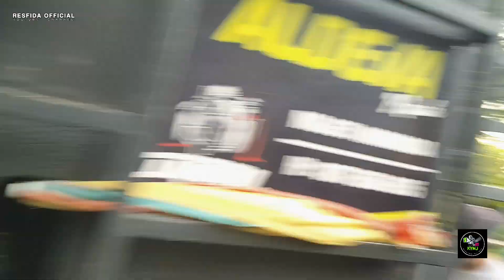ALDEVA MUSIK TERBARU| MURAD MENJADI GITARIS DAN EGAK DI LARANG NGOPLO SAMA CAK EROL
Aldeva musik aldeva musik aldeva musik aldeva musik aldeva musik aldeva musik aldeva musik aldeva musik kecimol aldeva musik dangdut jalanan aldeva musik aldeva musik